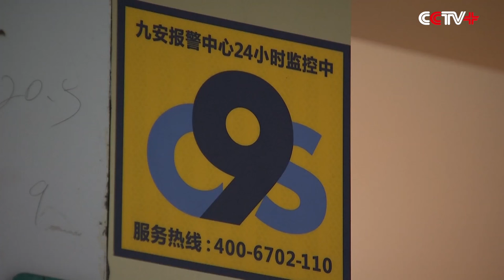Jewelry Store Robber Caught within 48 Hours in Shanghai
Police recently caught a suspect surnamed Wang within 48 hours after he stole two golden necklaces worth over 24,000 yuan from a jewelry store in Shanghai.

According to the surveillance video, Wang pretended to buy the necklace, and asked the shop assistants to help him try one. He suddenly ran away with two necklaces when the assistants weren’t looking.

The Shanghai police received the report on Saturday afternoon and immediately launched a manhunt after conducting an investigation.

According the police, the suspect had stayed for more than one hour before he started the robbery. After he got the necklaces, he got on a bus, and transferred to another at a separate station.

Police captured the suspect later and seized one of the stolen jewelry pieces.

Further investigation is under way.